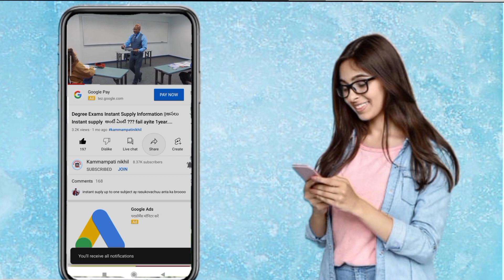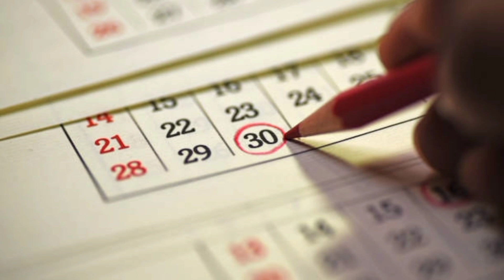KU Degree Results Update 2022 || 2nd 4th 6th sem results & 1st 3rd 5th sem Revaluation Results